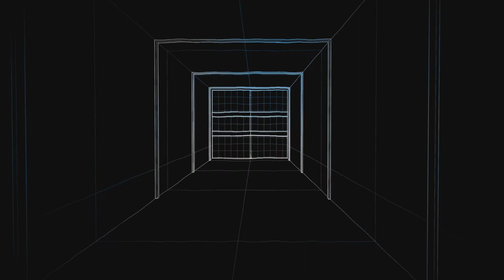BASIC STICK & MOVE TUTORIAL!!(Funny MW2)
Yoo wassup JTG gang ya'll go subscribe Like comment below gang Don't forget to show love & support keep up with the JTG also hit that notification bell gang share with friends & family uncle sister moms & dads enjoy watching me act funny thanks for watching JTG 585 much love for ya'll.
Instagram.com/@585money_team585z
Snapchat.com/@listenorelse585
TikTok.com/@jtg_585
Twitch.com/@585moneyteamz